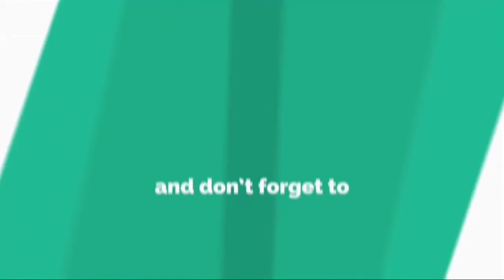Best USB Charging backpack in Aliexpress | Buy Best Bag in 2019 | Backpack Review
**Best USB Charging backpack in Aliexpress**